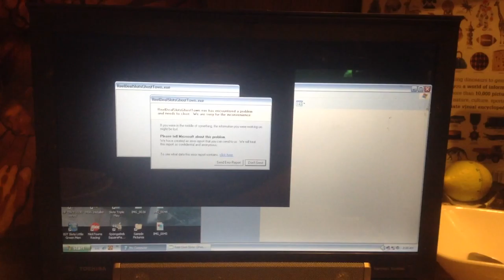jax car wash